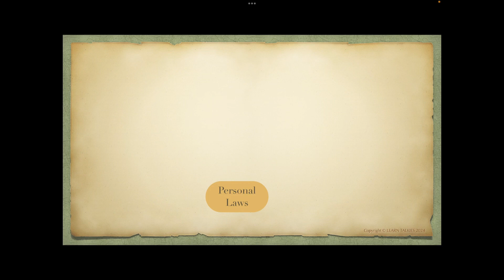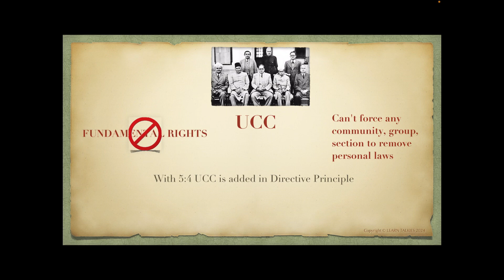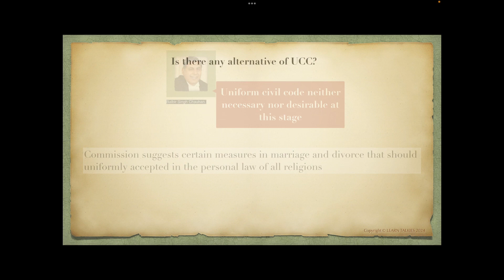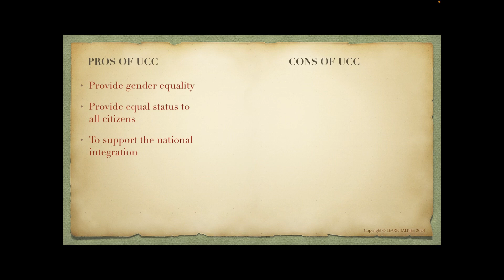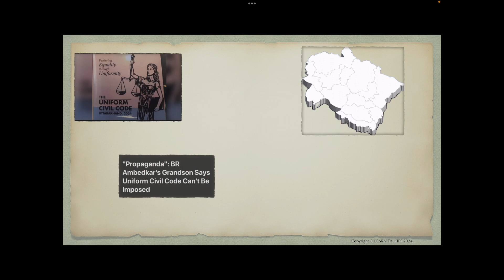Should UCC be implemented in India (UTTARAKHAND NEWS) 2024 | क्यूसीसी उत्तराखंड समाचार 2024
Let us understand uniform civil code or one law, one nation- one of the most discussed an important topic of 2024.

To give you a brief, UCC is a proposal in India, that is aimed at replacing personal law is based on religious, customs, and traditions with one common law for everyone, irrespective of religion, caste, greed, sexual orientation, and gender .

This means that existing personal law is based on religion like the Hindu marriage act, 1955, the Hindu succession act , 1956 and the Muslim personal low application act 1937 will technically be dissolved.
Given the debate around the topic, I have tried to explain the concept and consequences  inside out. In this video, we discussed every thing about uniform civil code in an easy way to understand manner.

Why is it in the news now?
Because Uttarakhand has presented ￼ UCC bill in state legislative on 7 February 2024.

आइए हम एक व्यापक सामान्य नागरिक संहिता या एक कानून, एक राष्ट्र - 2024 के सबसे चर्चित और महत्वपूर्ण विषयों में से एक को समझें।

वीडियो का विषय क्या है?
आपको एक संक्षिप्त ब्यान देने के लिए, संयुक्त सिविल कोड (UCC) भारत में एक प्रस्ताव है, जिसका उद्देश्य धर्म, रीति-रिवाज और परंपराओं पर आधारित व्यक्तिगत कानून को हर किसी के लिए एक सामान्य कानून से बदलना है, चाहे धर्म, जाति, लालच, लैंगिक ओरिएंटेशन और लिंग हो।

इसका मतलब है कि मौजूदा धर्म पर आधारित व्यक्तिगत कानून जैसे कि हिंदू विवाह अधिनियम, 1955, हिंदू संबंधाधिकार अधिनियम, 1956 और मुस्लिम पर्सनल लौ एप्लीकेशन एक्ट 1937 को तकनीकी रूप से विघटित किया जाएगा।
इस विषय के चर्चा के बावजूद, मैंने इस धारणा और परिणामों को समझाने का प्रयास किया है। इस वीडियो में, हमने एक सरल तरीके से समझने के लिए संयुक्त सिविल कोड के बारे में हर चीज की चर्चा की है।

इसे अब क्यों समाचार में है?
क्योंकि उत्तराखंड ने 7 फरवरी 2024 को राज्य विधायिका में संयुक्त सिविल कोड विधेयक प्रस्तुत किया है।

यदि आपके पास इस विषय के बारे में कोई प्रश्न हैं, तो कृपया हमें टिप्पणी अनुभाग में बताएं और हम उनका उत्तर देंगे।

आशा है कि आप सभी को वीडियो पसंद आया होगा